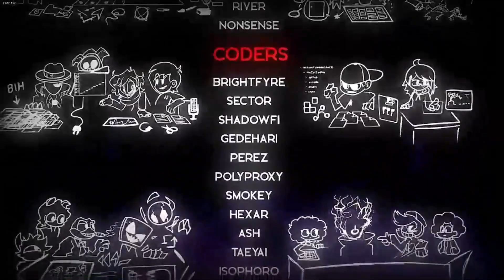Friday Night Funkin' VS Indie Cross [REVISITED] (Part 3)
You shall cross through indie worlds starting with Cuphead's game
Think you have the balls to survive?